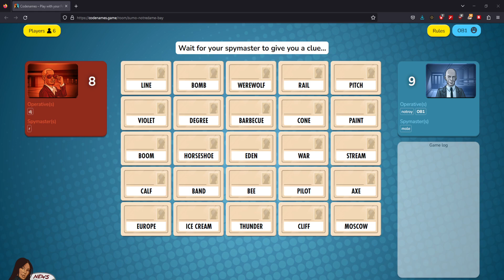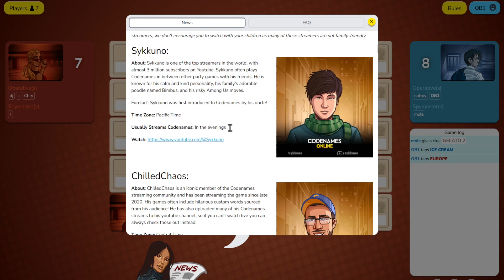What does "End Guessing" do?